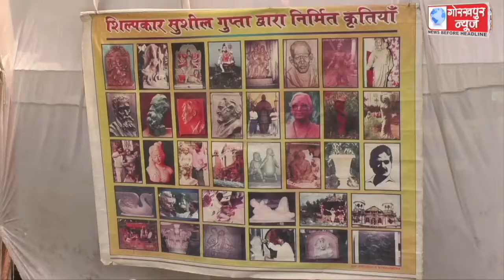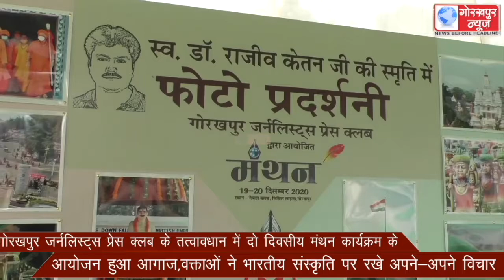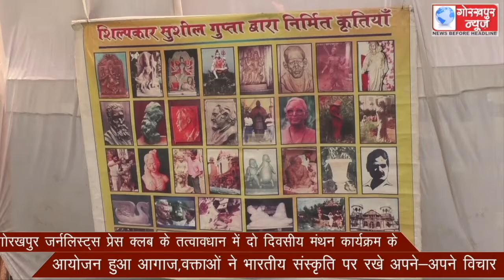गोरखपुर जर्नलिस्ट्स प्रेस क्लब के तत्वावधान में दो दिवसीय मंथन कार्यक्रम के आयोजन हुआ आगाज,वक्ताओं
गोरखपुर जर्नलिस्ट्स प्रेस क्लब के तत्वावधान में दो दिवसीय मंथन कार्यक्रम के आयोजन हुआ आगाज,वक्ताओं ने भारतीय संस्कृति पर रखे अपने-अपने विचार